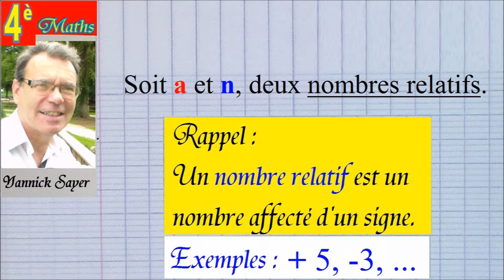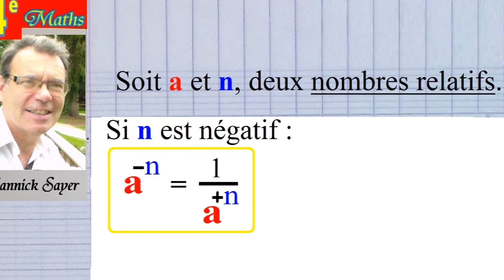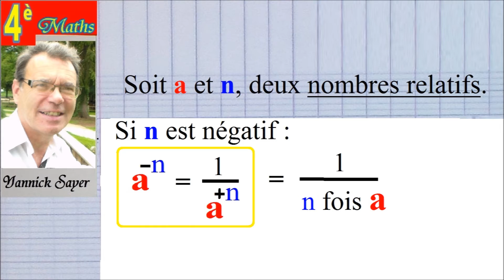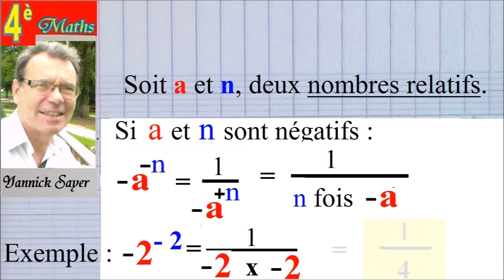Maths 4ème | Puissances nombres relatifs positifs et négatifs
Ce cours de 4ème permet d’apprendre ou de réviser le calcul des puissances positives et négatives avec des nombres relatifs. Ce tuto est dédié aux 4ème, mais aussi aux personnes en difficulté, aux révisions pour les 3ème et également aux 5ème dans le cadre d’un soutien scolaire. Vous retrouverez de nombreux exercices gratuits de mathématiques sur le site Internet associé aux cours